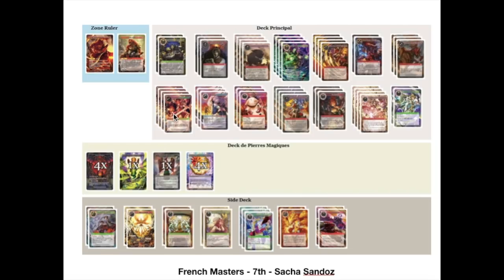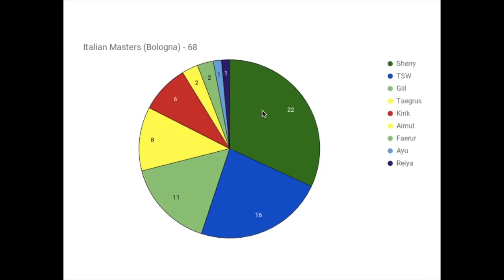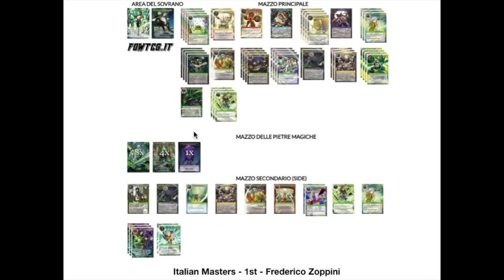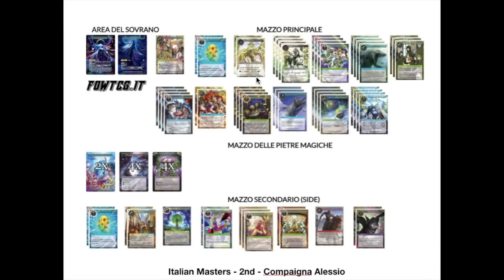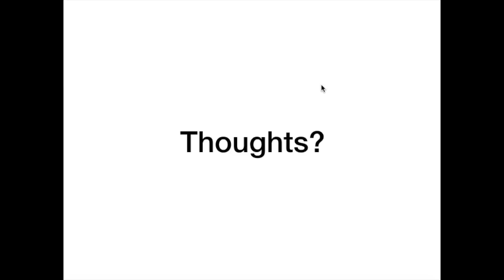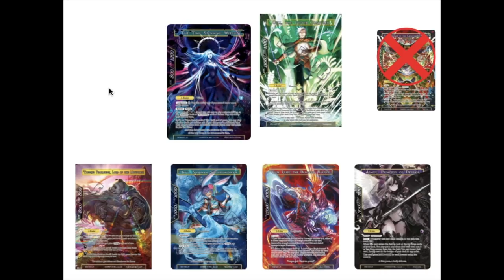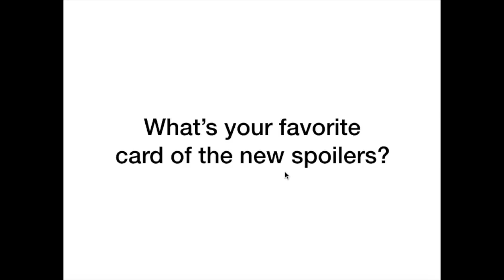Tournament Report! European Masters! Force of Will (TCG)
French Masters - Top 8 Decklists

Consider supporting the channel through the following means:
Happy Little Hug Factory is the channel sponsor and they provide singles, sealed product, preorders, and a FOW buy list

Students:
TCG Scrubs
Sean Koski
Joseph Aguilar
Alexis Elias
Bartosz Holoszkiewicz
Paul Reissmann
Joshua Boersma
Orion Hoover
Brandan Bremont
Mike Howell
Sansibar Getzki
Oscar Rivera
Jean Paul Klintworth